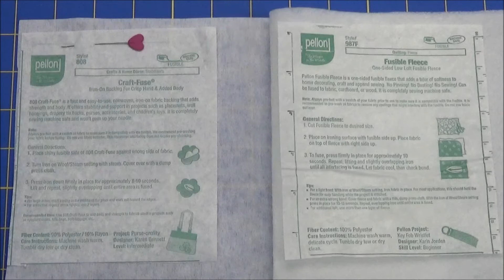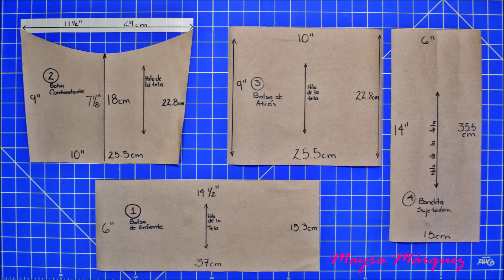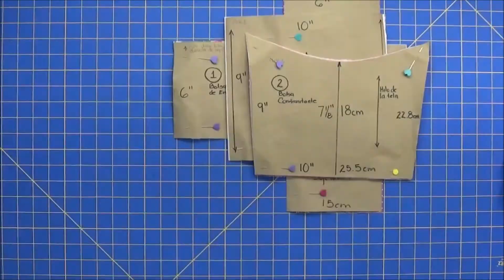Bolsa multiusos para Carro 🚗🚙🚕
Hoy realizaremos una pequeña bolsa para colocar en el carro, (automóvil, coche) en la puedes poner  artículos personales como el Celular, lentes, gel antibacterial, una pluma y lo que tu necesites llevar cerca de ti cuando estés manejando.